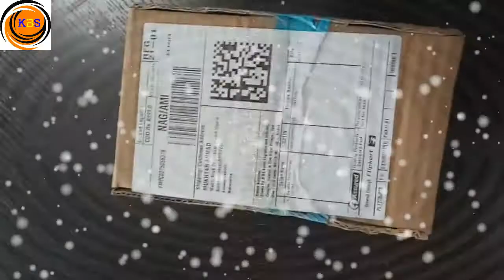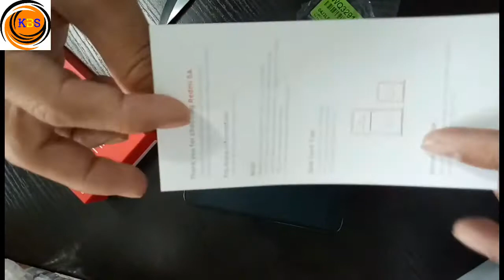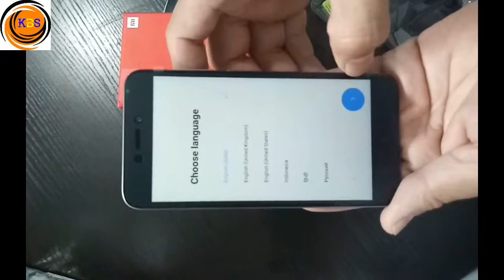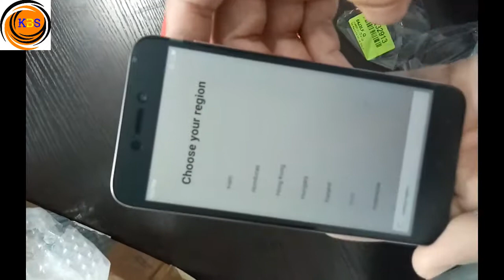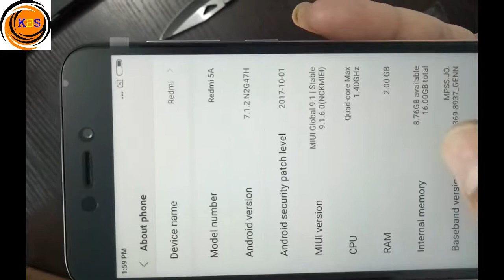mi4 unboxing in hindi |mi4i 32gb unboxing | mi4i unboxing and review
NETWORK Technology
Build Aluminum frame, plastic back
SIM Micro-SIM
Multitouch Yes
  - MIUI 5.0
PLATFORM OS Android 4.4.3 (KitKat), upgradable to 6.0.1 (Marshmallow)
Chipset Qualcomm MSM8974AC Snapdragon 801
Internal 16/64 GB, 2/3 GB RAM
CAMERA Primary 13 MP (f/1.8, 1/3", 1.12µm), autofocus, LED flash, check quality
Video 2160p@30fps, 1080p@30fps, 720p@120fps, HDR, check quality
Loudspeaker Yes
3.5mm jack Yes
FEATURES Sensors Accelerometer, gyro, proximity, compass, barometer
Messaging SMS(threaded view), MMS, Email, Push Email, IM
Browser HTML5
  - Fast battery charging (Quick Charge 2.0)
- MP4/DivX/XviD/WMV/H.264 player
- MP3/WAV/eAAC+/FLAC player
- Photo/video editor
- Document viewer
- Voice memo/dial/commands
TESTS Performance Basemark OS II: 1324